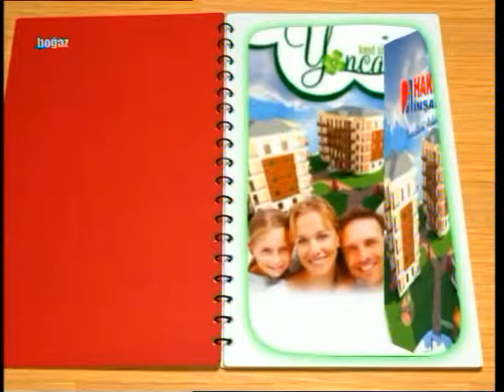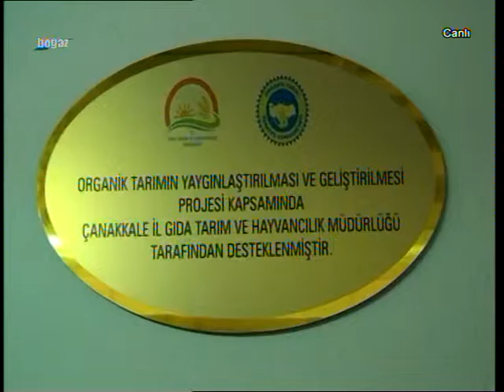24 TEMMUZ 2015 ANA HABER